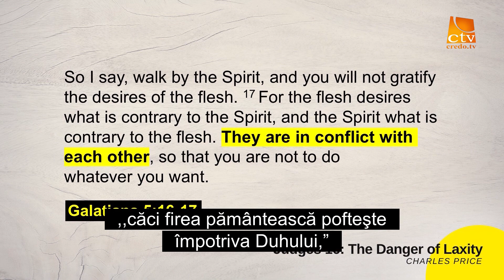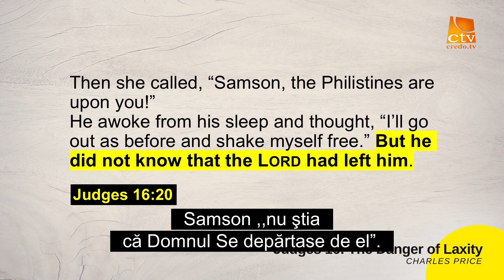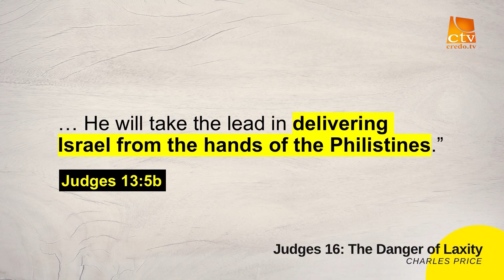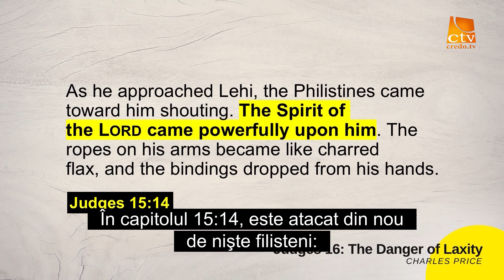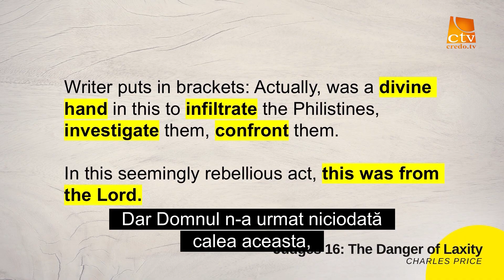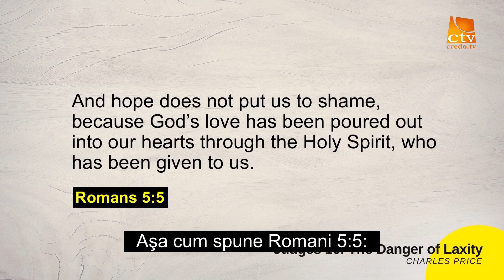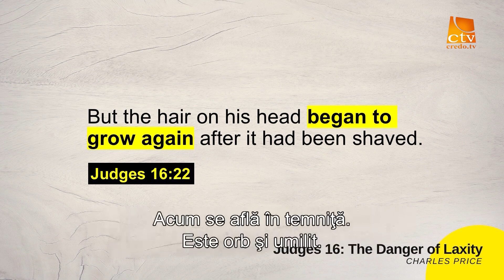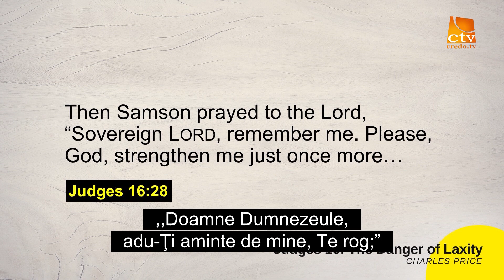317. Adevărul Viu - Pericolul delăsării - Charles Price